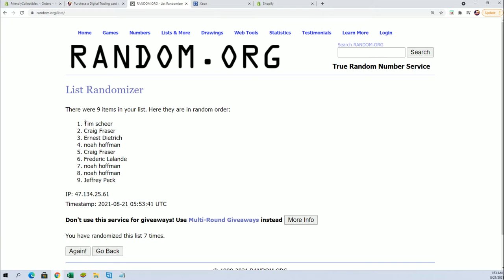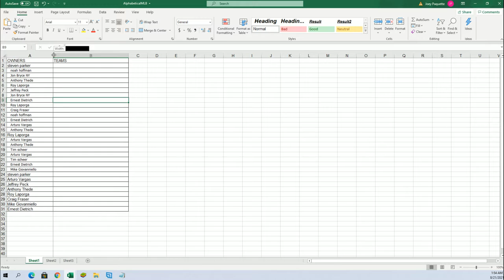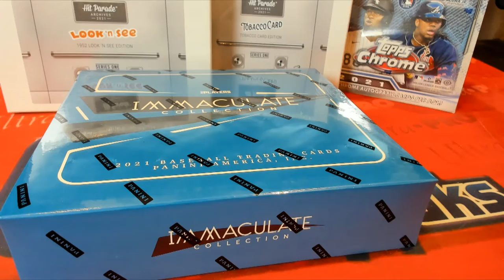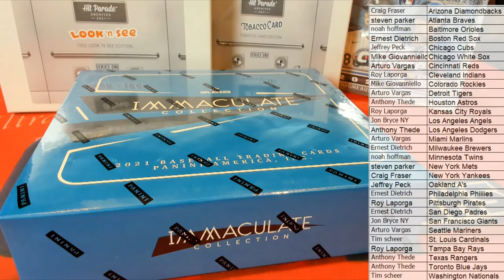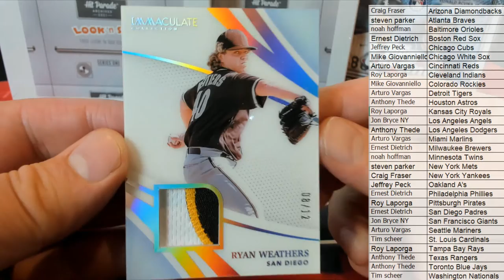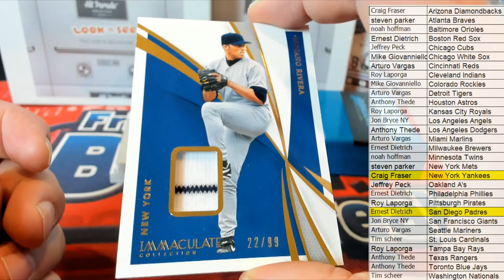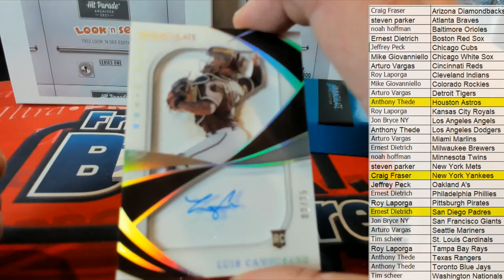21IMMACBASE103 2021 Panini Immaculate Baseball Hobby Box